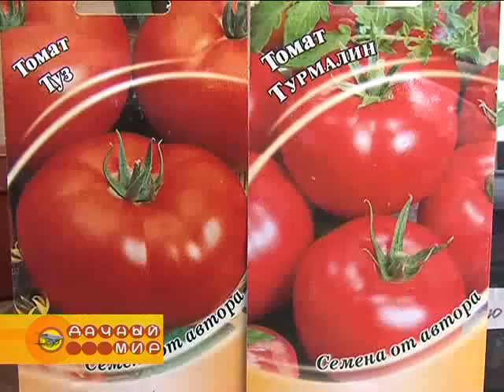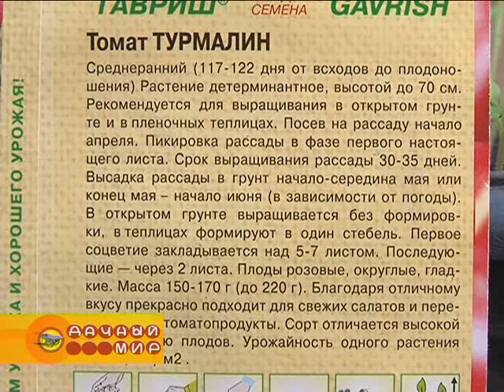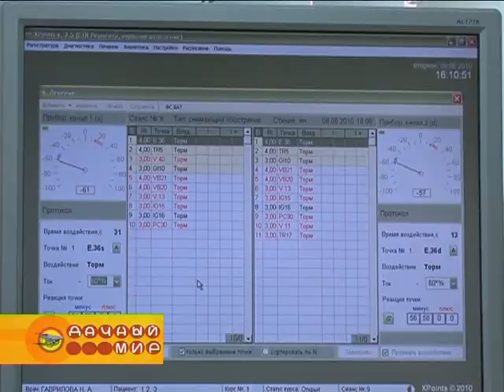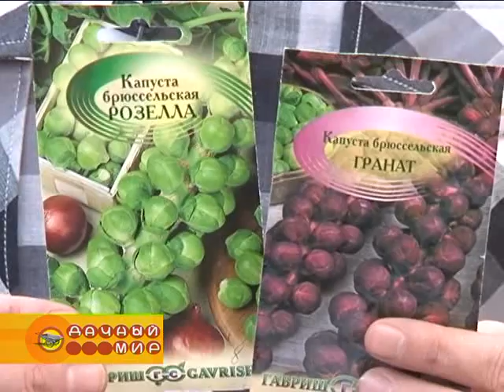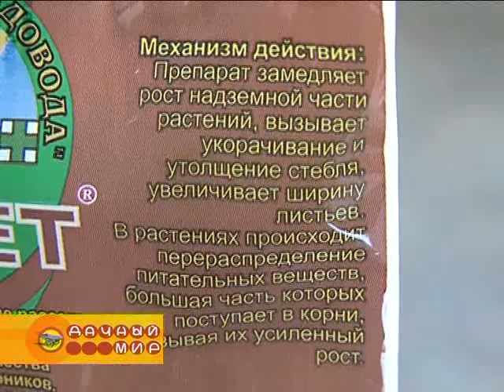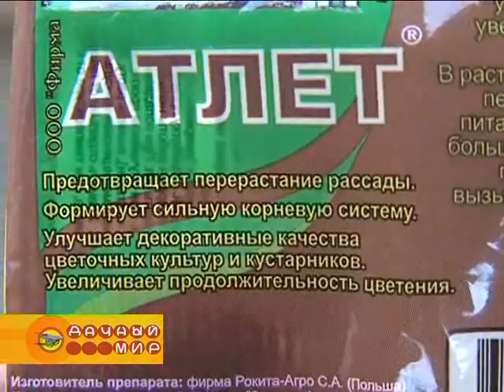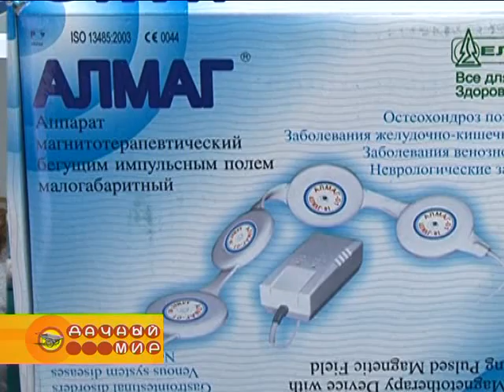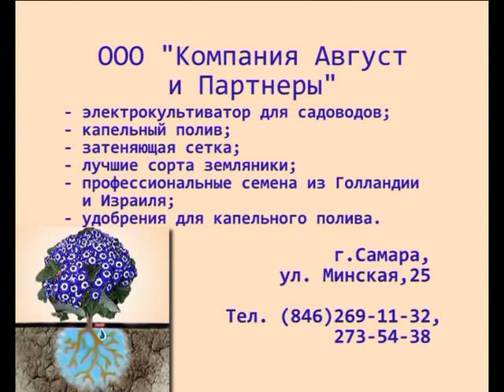Дачный мир 16.03.2011 часть 2